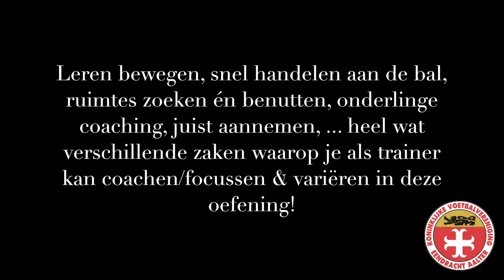5v3 // ruimte creëren // KV Eendracht Aalter U12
Oefening met U12 KVE Aalter
Hoe ruimte creëren? Tegenstander & bal bewegen om ruimte te maken!

Veel variatie mogelijk in coaching (leren rondkijken, juist aannemen, snel handelen aan bal, loskomen van tegenstander, diagonaal inspelen, bij balverlies snelle pressing, ...)